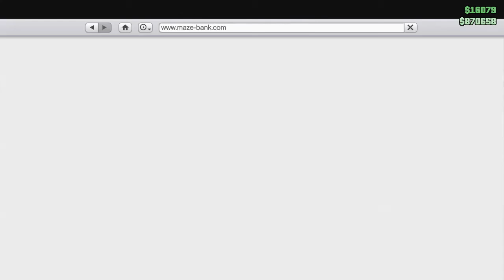GTA V #018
Bisschen Spaß in LS? XD

Aufnahmeprogramm:
OBS Studio

Videoschnittprogramm:
DaVinci Resolve